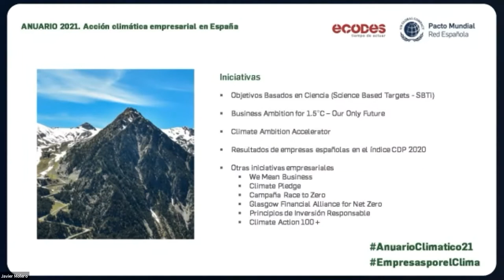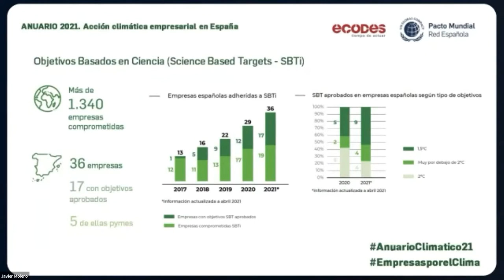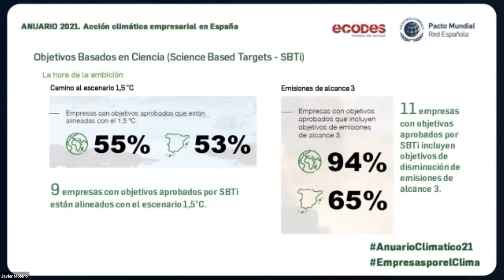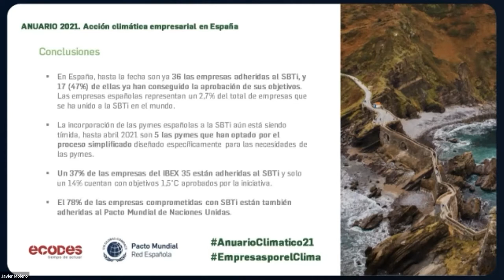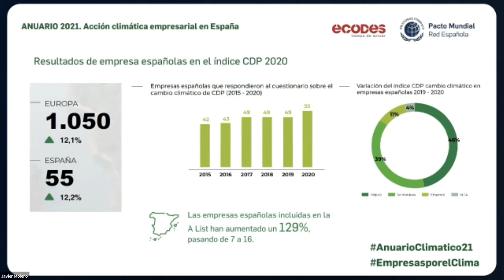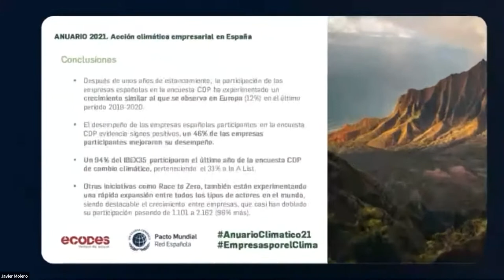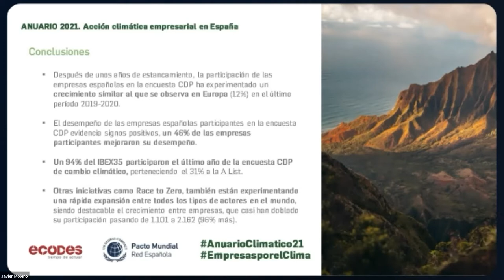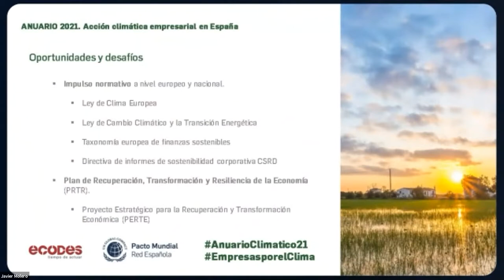Anuario 2021 - Acción climática empresarial en España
Presentamos, junto con el Pacto Mundial de Naciones Unidas España,  la segunda edición de este estudio que analiza la ambición y compromiso del sector privado en iniciativas de acción climática.